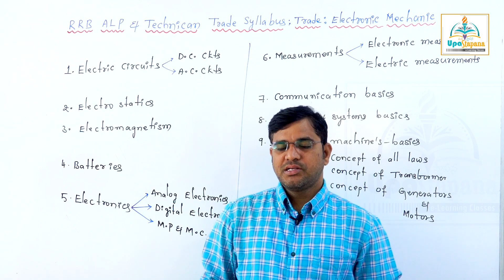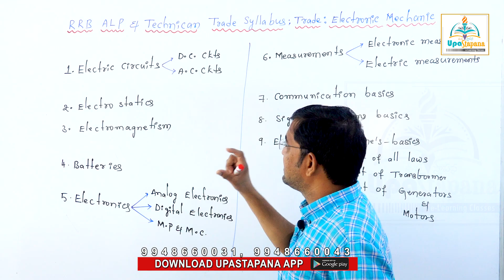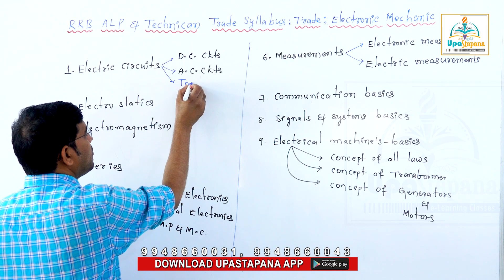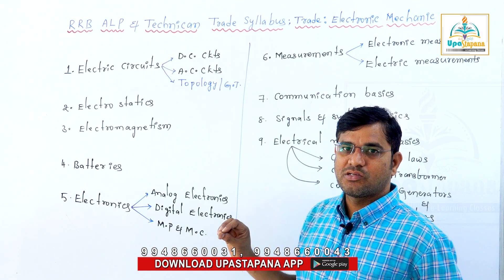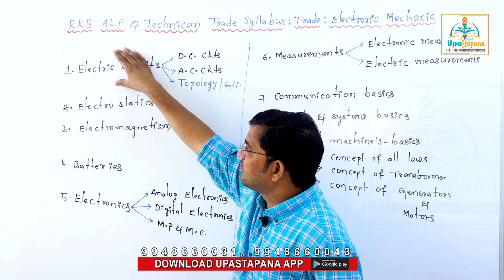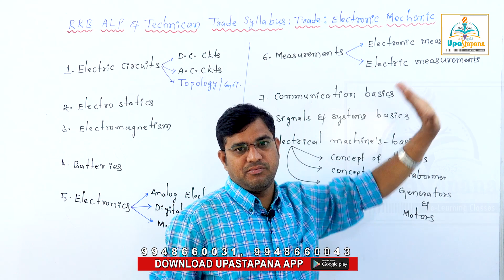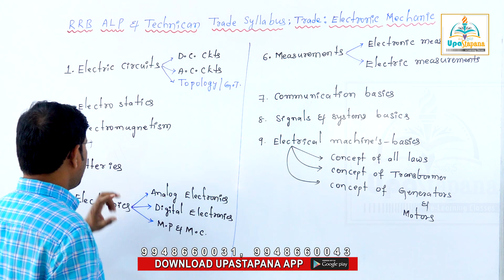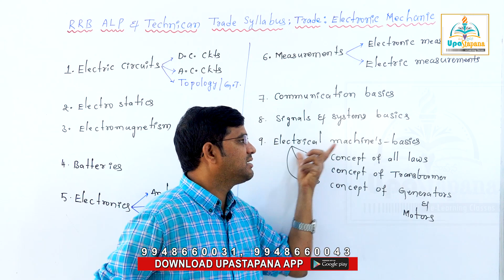RRB Electronics Mechanic Trade Syllabus Explanation||ఏ టాపిక్స్ పై ఎక్కువ ఫోకస్ చేయాలి ?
RRB Technician Notice Details||Technician Grade - I (Signal) & Grade - III qualification||Salary|| Nature of Work|| Place of

మీ ఉద్యోగం కోసం మీరు ఖర్చు పెట్టేది ఎంత? సక్సెస్ పై మీ ఆలోచన మారాలి||JLM జూనియర్ లైన్ మెన్||TS NPDCL||AP CPDCL||సింగరేణి ITI Electrician||Online Classses||Upastapana||motivational video||By Muralidhar Jadi Sir||

Electro Magnetism
Electrostatics
Earthing
IE rules for Electrical wiring
Indicating Instruments
Special instruments
Semiconductor Devices and Their Applications
D.C. Generators
D.C. Motors
A C fundamentals & Circuits
Transformers
Alternators

Illumination

Online Classes
TSNPDCL JLM
APNPDCL JLM
APSPDCL JLM
TSSPDCL JLM